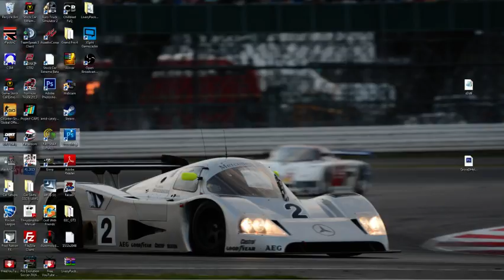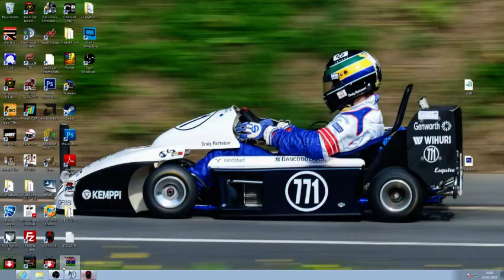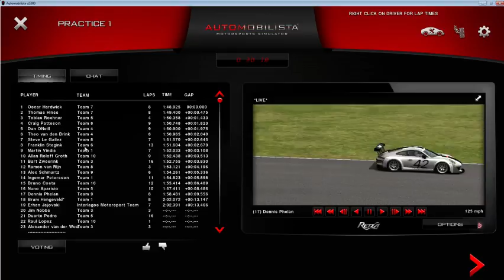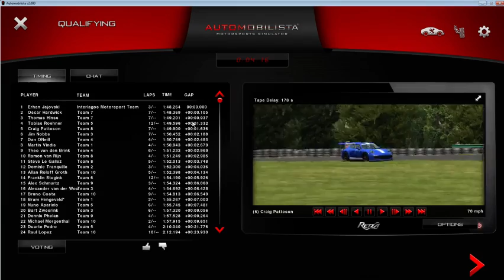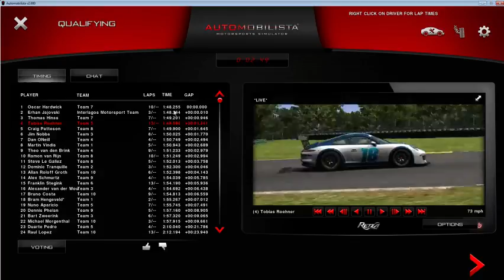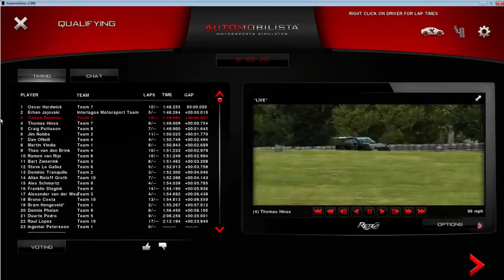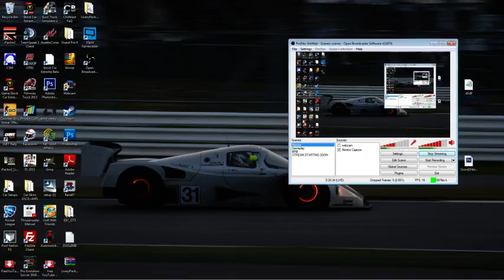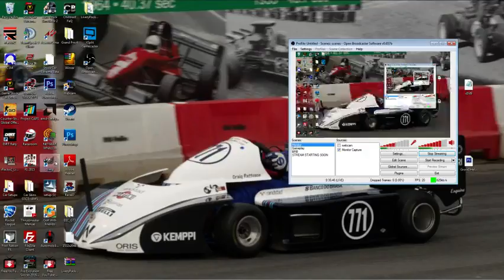Racedepartment Club Event (Automobilista)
New car new track lets do this

Boxer Cup Car at Virginia International Raceway

10 Min Qualy at 18:50 GMT
60 Min Race starting at 19:00 GMT